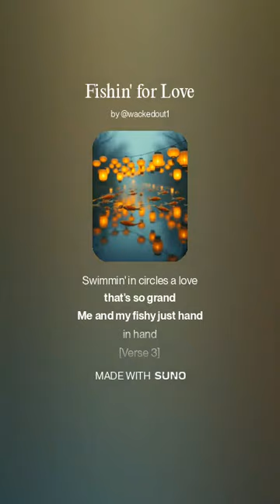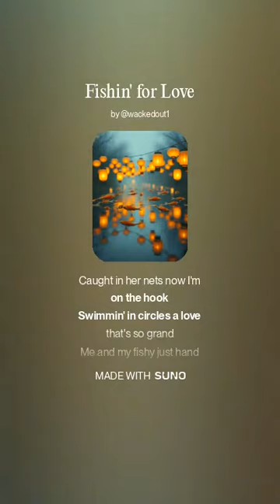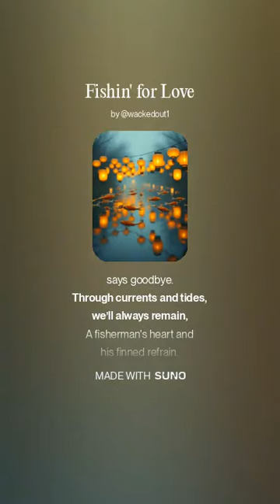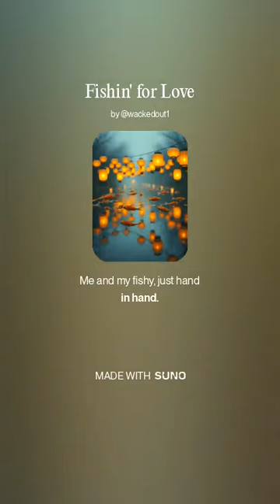Fishin' for Love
"Fishin' for Love" is a whimsical and heartwarming bluegrass tune that dives deep into an unusual yet enchanting tale of romance by the water. With its lively acoustic instrumentation and clever lyrics, the song captures the magic of finding love in the most unexpected places. Blending humor, charm, and vivid storytelling, "Fishin' for Love" will reel you in with its catchy chorus and soulful melodies. Perfect for fans of playful storytelling and authentic bluegrass vibes, this song celebrates love, nature, and the joy of connection in a way that’s truly one-of-a-kind.